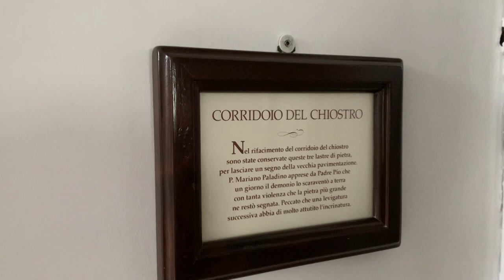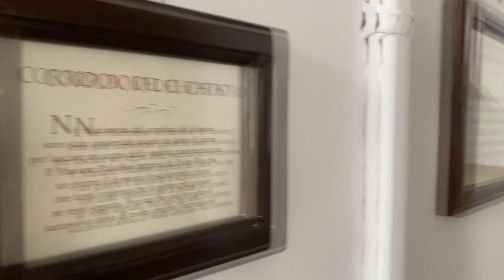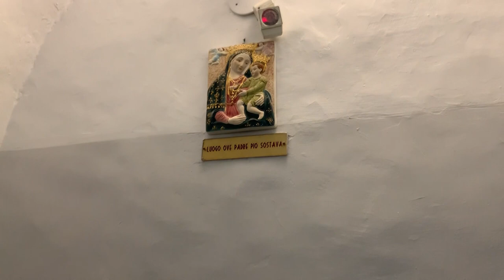La lotta di Padre Pio contro il diavolo